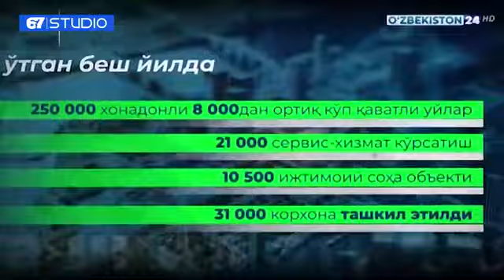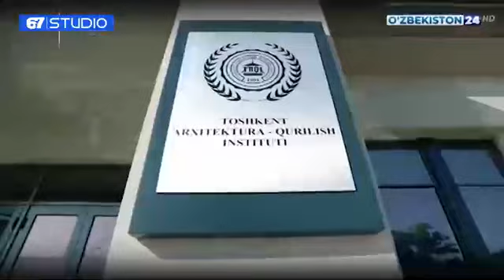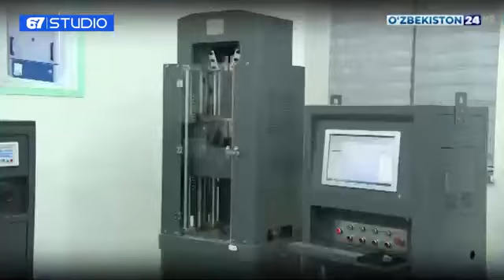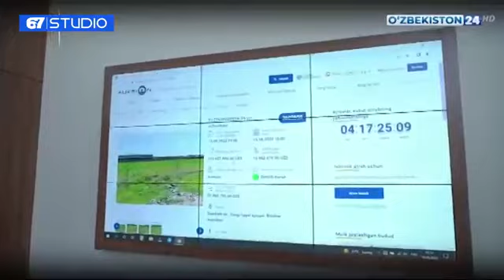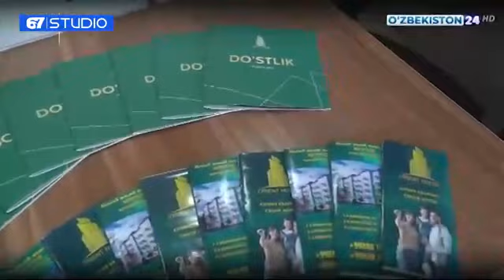Шавкат Мирзиёев Юнусобод ва Яшнобод туманидаги ижтимоий ва иқтисодий соҳа объектларига ташриф буюрди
Ўзбекистон Республикаси Президенти Шавкат Мирзиёев Тошкент архитектура-қурилиш институтида профессор-ўқитувчилар ва талабалар билан учрашди.

Шунингдек, бугун давлатимиз раҳбари Юнусобод ва Яшнобод туманидаги ижтимоий ва иқтисодий соҳа объектларига ташриф буюрди.